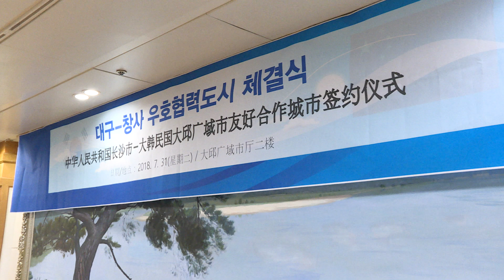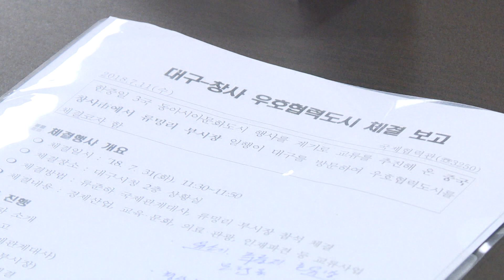[대구시(시장 권영진)]180731 대구 창사 우호협렵도시 체결식